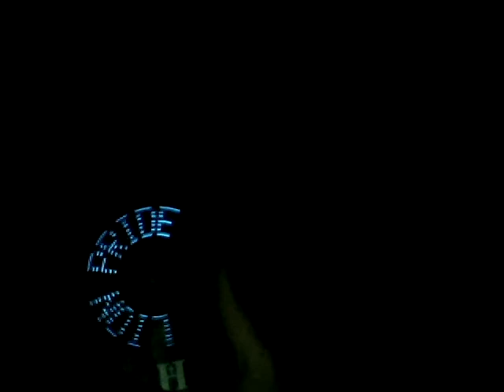Watch This Till the End and You Will Be Laughing or Crying Out of Fear!!!!!